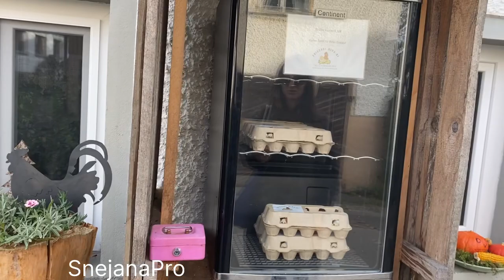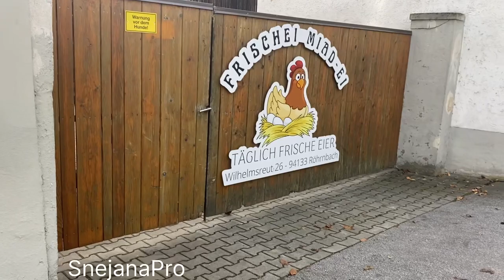✅VLOG. Жизнь в Германии. Leben in Deutschland. Как мы ходим за яйцами. Все на доверии - шок .